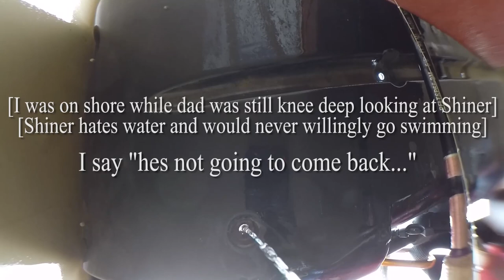Dealing with Disaster in Ozark National Scenic Riverways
Filmed on GoPro Hero 5 Black Edition, Samsung Galaxy S9, Cannon 80D, and DJI Spark.